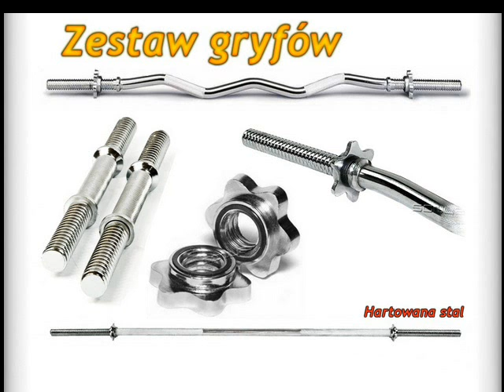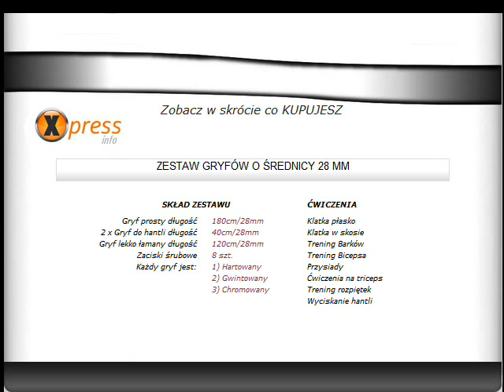Sklep Xtreme poleca: Zestaw Gryf 180cm + łamany + hantle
ZESTAW GRYFÓW -- gryf łamany 120cm, prosty 180cm oraz 2x gryf 40cm pod hantle.Rób trening na, biceps, triceps, klatkę, przysiady z gryfami MAGNUS  Sklep Xtreme poleca: